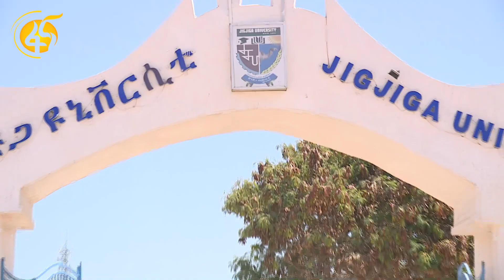ኢትዮጵያ ባሏት 54 ዩኒቨርሲቲዎች ተጨባጭ ለውጥ የሚያመጡ ምርምሮችን ማጠናከር እንዳለባት ተገለፀ